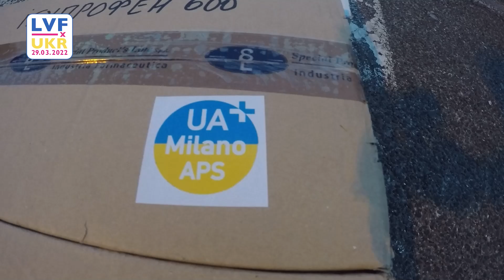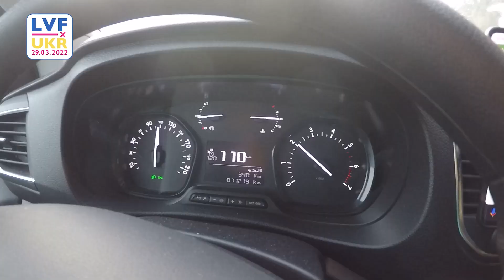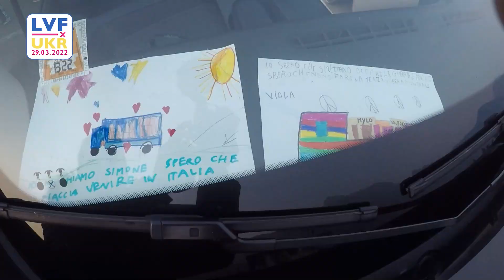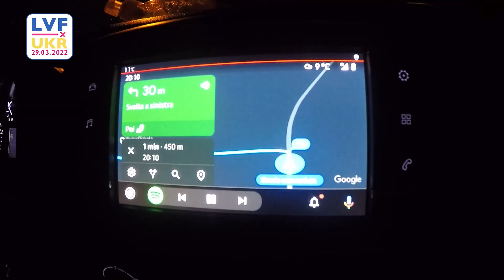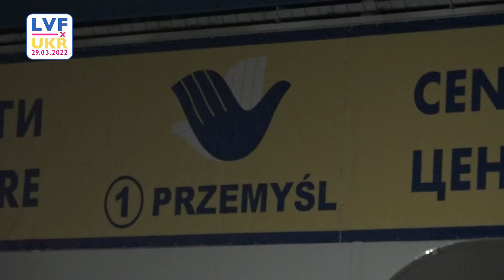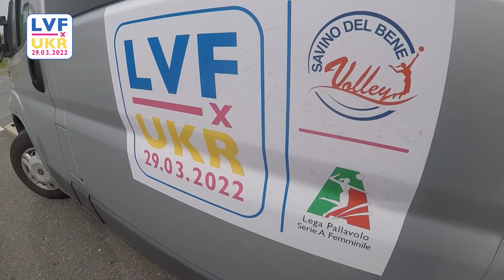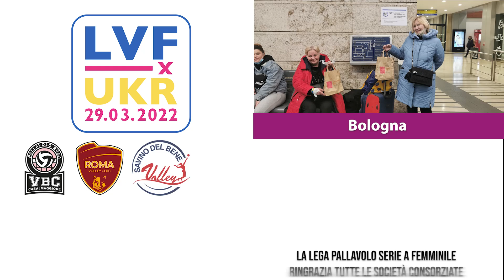LVFxUKR | Un aiuto concreto: il racconto del viaggio verso l'Ucraina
La carovana di nove pullmini, partita martedì 29 marzo da Gemona del Friuli, è riuscita nel suo obiettivo: fornire un aiuto concreto alla popolazione ucraina nel pieno dell’emergenza legata alla guerra. Nella serata di martedì, i van hanno raggiunto Rzeszow in Polonia e consegnato più di 100 scatoloni contenenti apparecchi medicali, generi di prima necessità, viveri e medicinali, destinati al supporto dei profughi ucraini presenti nel paese. La spedizione si è poi diretta verso l’hub di Medyka, al confine tra Ucraina e Polonia, per consegnare la parte di viveri raccolta dall’associazione Ucraina Più-Milano direttamente nella zona franca tra i due paesi e offrire trasporto a 56 persone, tra cui 30 giovani pallavoliste ucraine, che hanno già trovato accoglienza presso il Centro Federale Pavesi a Milano